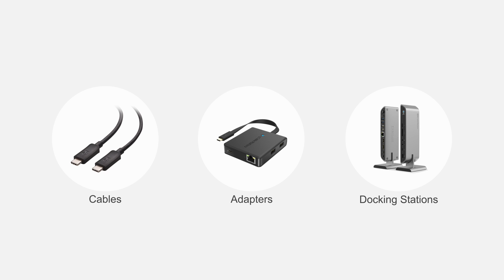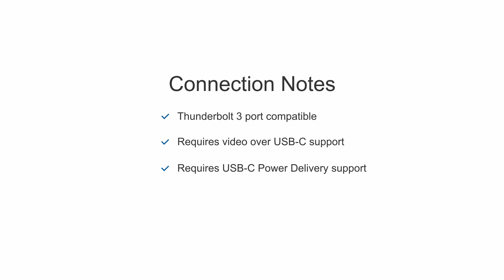USB C Multiport Hub Adapter (HDMI 4K@30Hz),2X USB 3.0,Gigabit Ethernet | Cable Matters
MINI USB-C DOCK adds Gigabit Ethernet, USB 3.0, HDMI, and 60W charging power over a single USB-C connection; Bus-powered USB-C to HDMI adapter does not require a connection to a USB-C charger in order to function; USB-C adapter Supports USB C Power Delivery and charge a laptop up to 60 watts while in use

5 IN 1 FUNCTION USB-C Multiport Adapter provides all the functions to work on the road when traveling; Connect a wireless mouse or keyboard; Driver-free connection to an Ethernet network; Transfer files to a flash drive and expand your workspace to a 4K UHD display (3840x2160 @ 30Hz) with this USB C to HDMI adapter

Cable Matters is a market leading provider of technological supplies and solutions.  Through years of experience, we can confidently say we fully understand technology that our customers demand. Not only does Cable Matters provide a large breadth of innovative accessories, we also educate consumers on the best product offerings.

Innovation:  Our philosophy does not linger on the past.  We are constantly searching for new products to satisfy customer demand.

Quality Products: All of our items are sourced from reputable manufacturers operating ISO14001 and ISO 2004 certified factories.  Our products are also UL, RoHS, CE, and FCC certified to meet various industrial requirements.

Best Value: We deliver the same quality of products offered at the major retail chains without incurring significant marketing or packing costs.